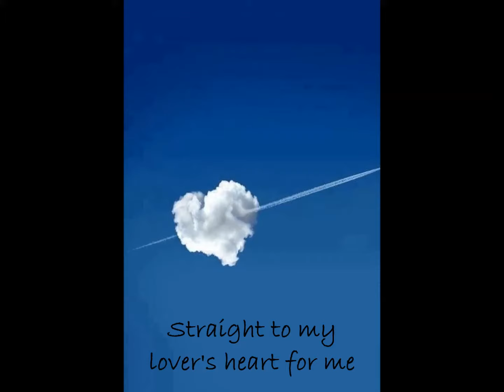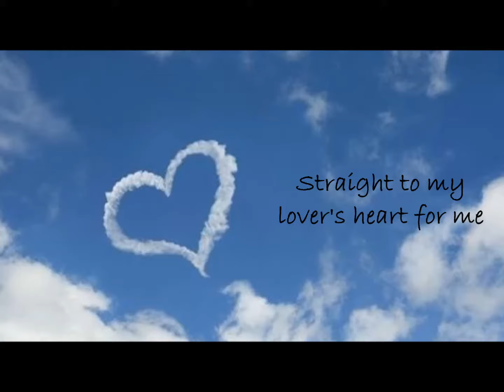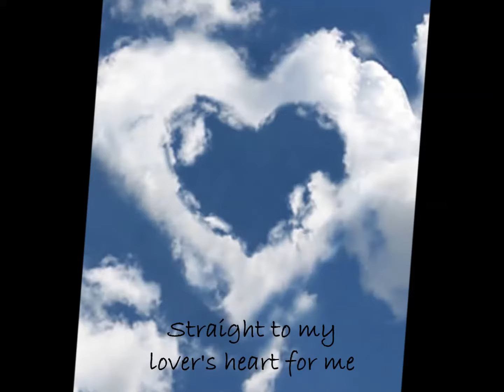Cupid - Sam Cooke - With lyrics